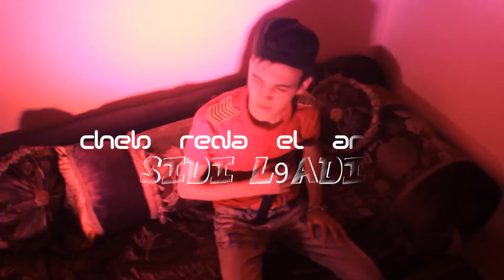MawaL Cheb Reda EL Aroudi Sidi L9adi 2018 🔥💣😍😘